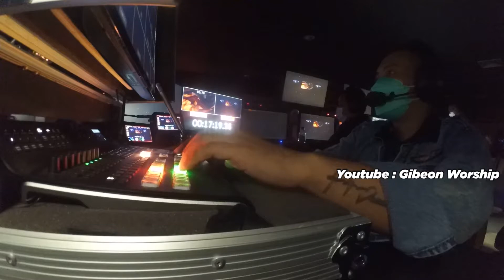CHURCH MULTIMEDIA - Ornamen-ornamen yg ditampilkan dalam Broadcast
di video ini akan terlihat kordinasi bukan hanya switcher dengan kameramen tp juga dengan broadcast.. dan setiap menampilkan ornamen-ornamen yg tugas Broadcast ngasih kode dan aba-aba... CEK THIS OUT.. ENJOYYY